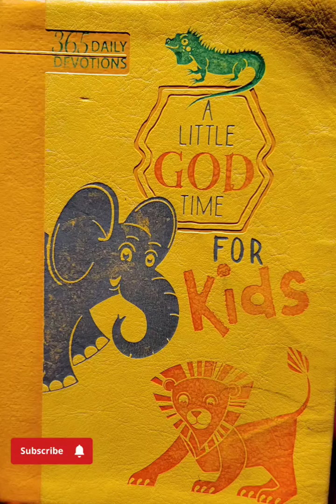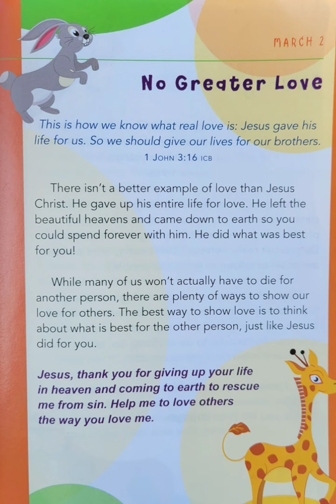A Little God Time For Kids March 2nd.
A great book not only for kids but for those who get intimidated by lords mysterious ways. It's a great quick passage to get a good pep talk for the day.